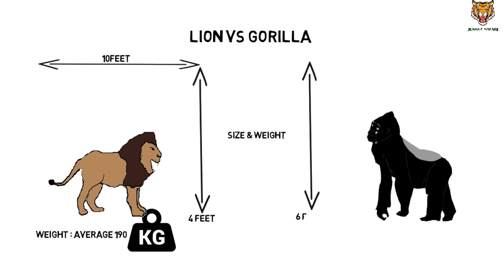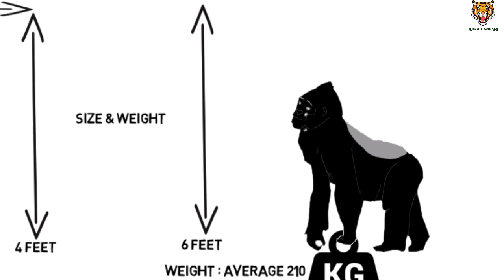Lion vs Gorilla who would win || Jungle Safari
Dosto aaj hum log baat karney jaa rahey hain Lion aur silverback gorilla ki.Gorilla ki kai species hain jo ki mainly eastern aur western gorilla me divided hain.Inme sabse bada Eastern Lowland Gorilla hai.Comparison k liye humlog lenge Male African Lion aur male Eastern Lowland Gorilla ko.
1.Size & Weight
Sabse pehle baat kar lete hain size aur weight ki.
Dosto male african lion ka average wajan 190kg k around hota hai, with largest known specimen weighing upto 250kg.Iska length hota hai 9- 10 feet k beech from head to tail.Shoulder height lagbhag 4 feet tak hota hai.
Wahi male Eastern Lowland Gorilla  ka average wajan 210kg k around hota hai.Gorilla agar do pairo par khada ho to iski height, 6 feet k karib ja sakti hai.
To jaha gorilla average wajan me thoda hi aage hai Lion se, wahi Lion ka length thoda bada hai Gorilla k mukabley,halaki shoulder height kam hai.
To kul mila k mai Lion aur gorilla ko barabar ankh dena chahunga size aur weight k mamle me.

2.Biteforce
Ab baat kar lete hain biteforce ki. Dosto, Lion ka bite force kewal 650psi hai.Kai log ish figure ko maaney se inkaar karte hain, lekin baat yahi hai ki Lions generally group me hunt kartey hain, isliye nature ne unhe jyada biteforce dene ki awasakta nahi samjhi.
Wahi Gorilla ka biteforce 1300psi hai, lion se lagbhag doguna jyada.Iska kaaran hai, Gorilla ek shakahari janwar hai aur ishe khaney k liye ped ki chaal,jud,lata,bansh aadi ko chirna, faadna padta hai, jiske liye majbut jabde chahiye hote hain.
Overall, biteforce k mamle me Gorilla is the king.

Ab badhtey hain fighting rounds ki taraf.
Dosto, gorilla agar benchpress kare, to yeh 1810kg tak utha sakta hai, jo ki ek car k wajan k barabar hai, wakai lajawab hai.
In a one one fight agar, lion gorilla ko ghaat lagakar waar karta hai, to uske liye Gorilla ki moti gardan ko ek baar me bhed paana muskil hoga.Aur, sayad jab tak lion apney daat dhasa paye , Gorilla gussey aur agression me Lion ko apne majbut haatho me jakad lega aur dhobi pachad wali utha patak maar dega, jisse Lion ki haddi pasli ek ho jayegi aur jaan bhi ja sakti hai.
To one on one, mai kahunga the lion has little chance against the gorilla.

Lion vs Gorilla
Gorilla vs Lion
Jungle Safari